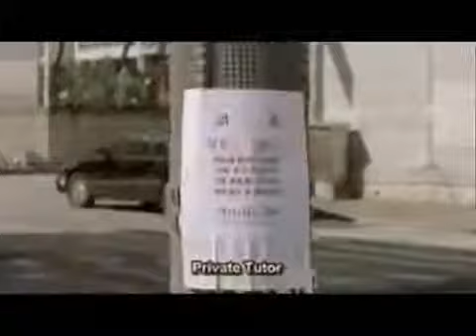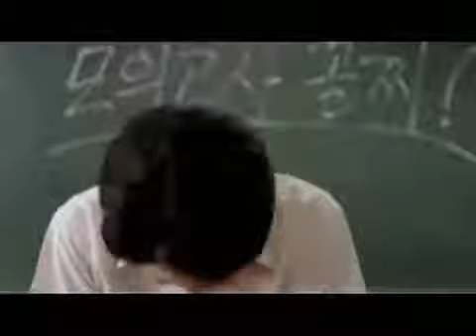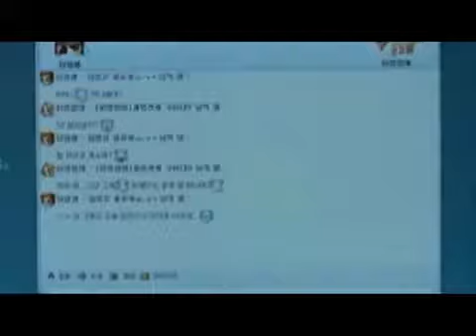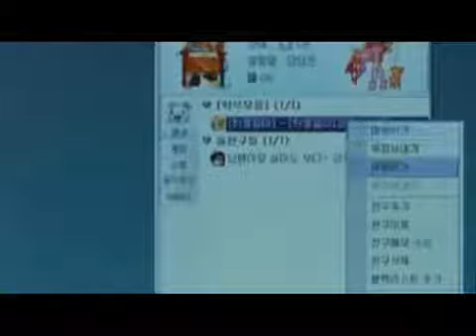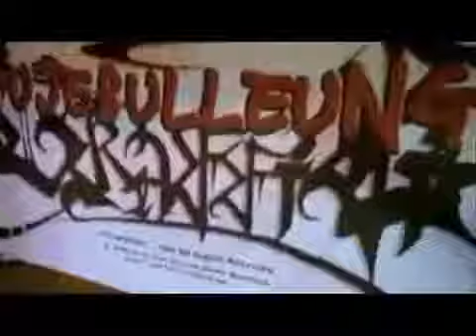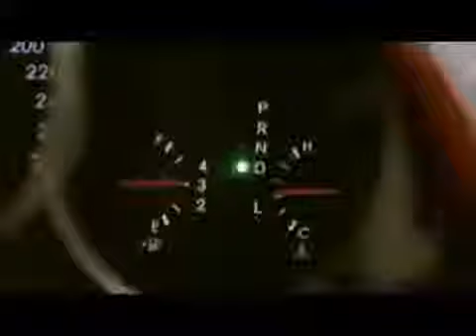100 Days with Mr. Arrogant 내사랑 싸가지 Ep 5 [Eng Sub] Ur Choice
After being dumped by her boyfriend just before their 100 day anniversary, Ha-Young, meets a college guy named Hyung-Joon when she accidentally kicks a can that hits him in the face and causes him to scratch his Lexus. He demands she pay him $3000 on the spot. She escapes from him, leaving her wallet behind. Hyung-Joon stalks her, demanding money to pay for his car. Since she is a poor high school student Hyung-Joon writes up a "Enslavement Agreement" for Ha-Young in order to pay for the damage to his car. Ha-Young is thrown into a nightmarish slave life for 100 days, cleaning his house, running his errands, doing his homework and cleaning his car. By accident she finds out that the damage to Hyung-Joon's car only costs $10! She then takes her revenge. However, before she knows it Hyung-Joon shows up at her house as her new tutor! He once again takes advantage of her, but soon Ha-Young finds herself falling head over heels for Hyung-Joon. But what happens when he drops out of her life just when she needs him most?